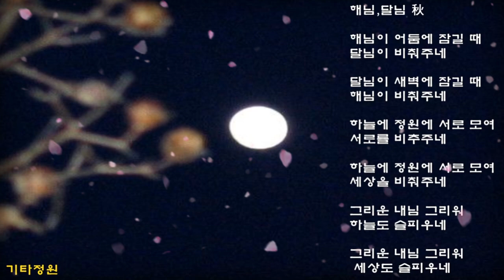해님,달님-시노래/코드(더보기)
구독👍좋아요💙해님,달님  4/3 capo3 작,사곡-기타정원(추연구)
Am                      E
해님이 어둠에 잠길 때
Am          Dm      E
달님이 비춰주네

Am                     E
달님이 새벽에 잠길 때
Am       Dm     Esus4
해님이 비춰주네

Am                      C            Am
하늘에 정원에 서로 모여
Dm        G          C   E
서로를 비춰주네
Am                     C
Am       E          Am
세상을 비춰주네

Am              C
그리운 내님 그리워
하늘도 슬피우네

Am                C
  Am      E             Am
 세상도 슬피우네..

2017-작사,곡-추연구(기타정원)